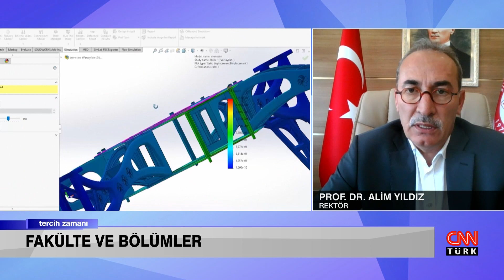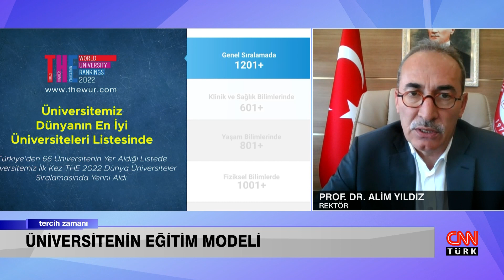CNN Türk ''Tercih Zamanı'' SİVAS CUMHURİYET ÜNİVERSİTESİ Rektörü Prof. Dr. Alim Yıldız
Tercih Zamanı programımızın 2023 dönemi on dördüncü bölümünde konuğumuz SİVAS CUMHURİYET ÜNİVERSİTESİ Rektörü Prof. Dr. Alim Yıldız

Yapımcı : SGM Dijital
 ➤ Erdoğan GENÇ